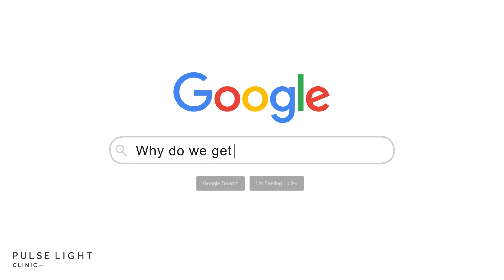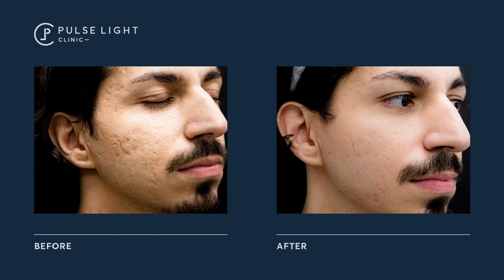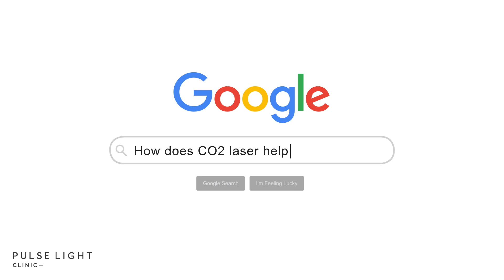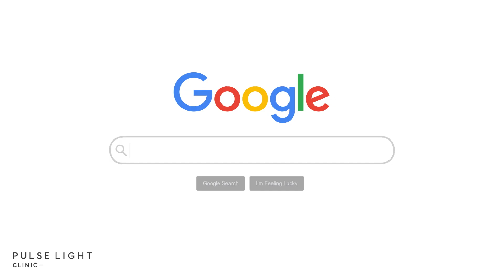Can CO2 Fractional Laser Treat Acne Scars? Most Googled Questions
Pain, downtime, results & acne - Most Googled Questions on CO2 Laser for Acne!

The CO2 laser treatment is an effective method in dramatically improving the tone and texture of skin. This fractional laser is especially effective in treating acne scars. There are many questions along with benefits of fractional CO2 laser treatment which our very own, Dr Matin details.

More benefits of the CO2 Laser Treatment can be found

ABOUT PULSE LIGHT CLINIC:
We have 3 clinics in the heart of London. 2 near Bank Station (Bank Eastcheap, Bank Fenchurch) & 1 near Tottenham Court Road (Percy St). We have 1 more coming soon in Marylebone!